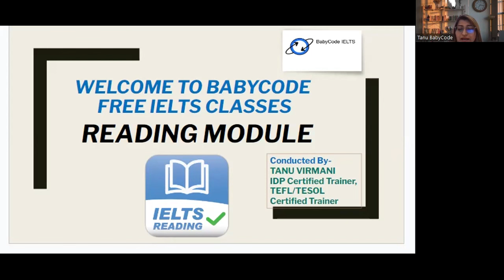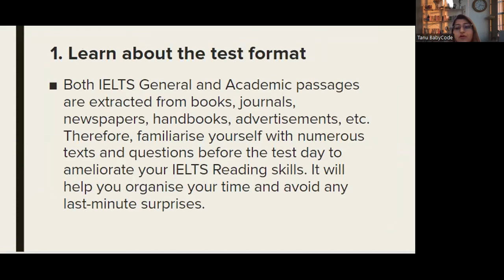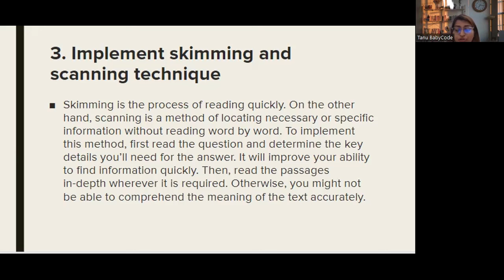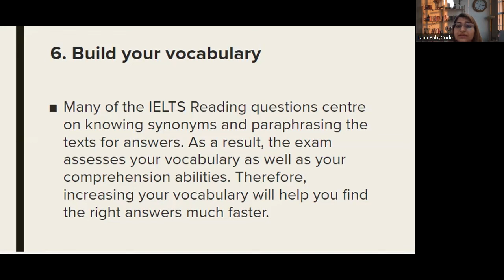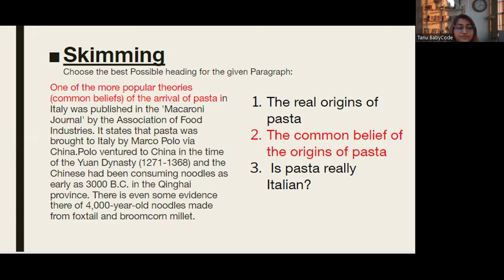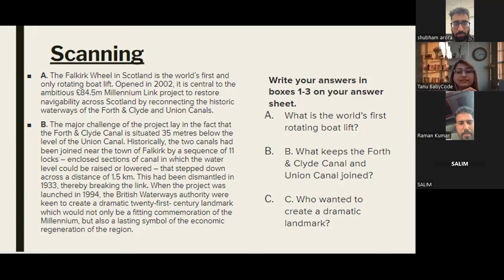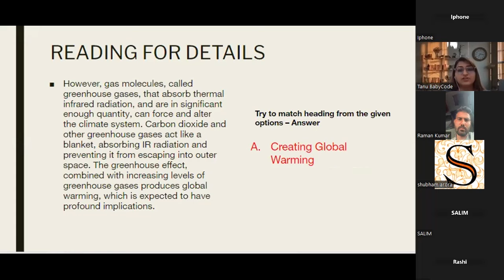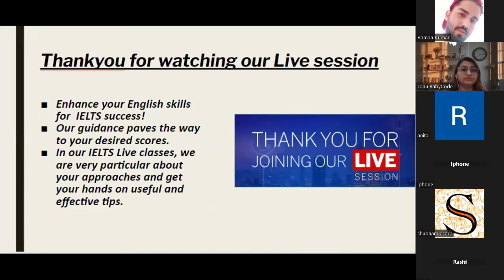How to Clear Your IELTS Exam in 2024 by Baby Code (Live class Recording)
Join our IELTS expert as she shares some top 2024 test tips, helps you set your goals, and directs you to some of our most popular free resources. Prepare for your IELTS exam in less time and achieve a higher score.

FOR FREE IELTS CLASSES CHECK OUR APP/WEBSITE

TIME STAMPS
00:00 Welcome
05:05 Test Format
06:25 Different Types Of questions
13:54 Skimming and Scanning
20:35 use Context Clues
21:58 Distribute your time
25:07 Build Vocabulary
27:05 Transfer Answers
28:04 Read and practice
31:27 Skimming
35:33 Scanning
43:37 Reading for Details